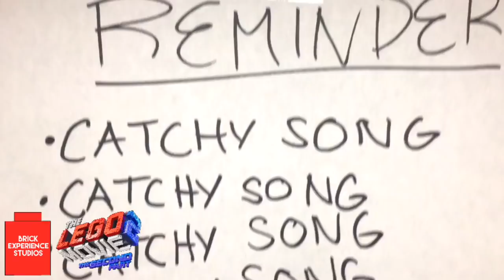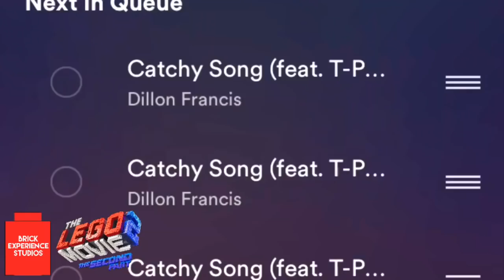LEGO Movie 2 - Catchy Song by Dillon Francis ft. T-Pain and That Girl Lay Lay (Music Video)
Welcome to Brick Experience!! A new lego fan channel! We’ll post set reviews, lego stopmotion, and other lego related stuff. We’ll post every Thursday and Saturday.
Note: This is NOT the official video for ‘Catchy Song’. This video is a fanmade music video.
Note: This music is not mine. Credits to whoever owns this music.
I don’t own any rights to this song. This song is not mine.

Song: ‘Catchy Song’ from “The Lego Movie 2: The Second Part”
 Credits:
 Written by: James Rushent, Jon Lajoie, Dillon  Francis, and Alaya High
 Sang by: Dillon Francis, T-Pain, and That Girl Lay Lay
 Produced by: James Rushent and Dillon Francis